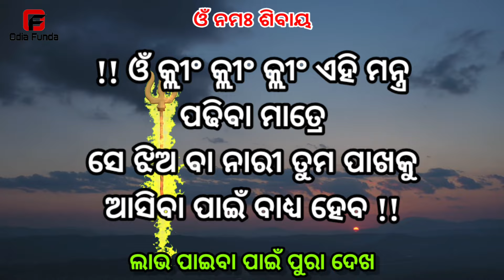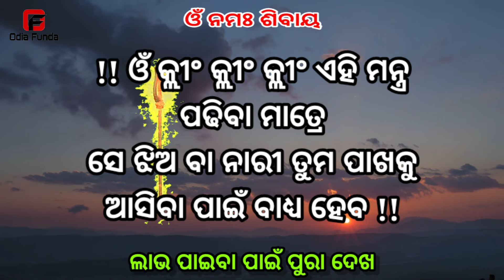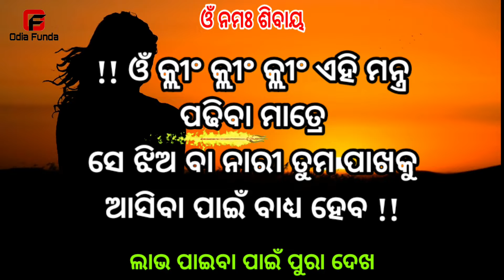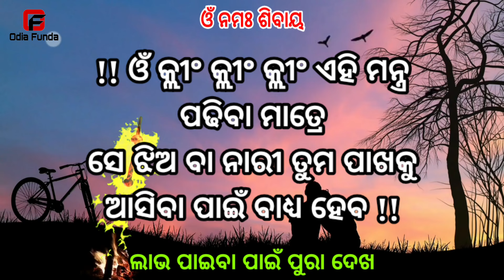ଶିଖନ୍ତୁ ମୋହିନୀ ସେ ସ୍ତ୍ରୀ ଆସିବ || odia mantra yantra tantra vidya | vashikaran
basikaran
basi karana
vashikaran mantra odia
vashikaran odia
odia funda
odia astro
vashikaran mantra
tone totke
odia love
sahaja upaya
pateiba sikhantu
Impress woman odia
10 minute re jhia patiba
mohini mantra